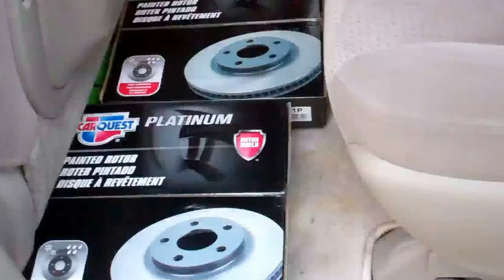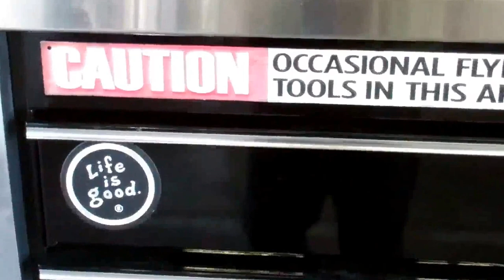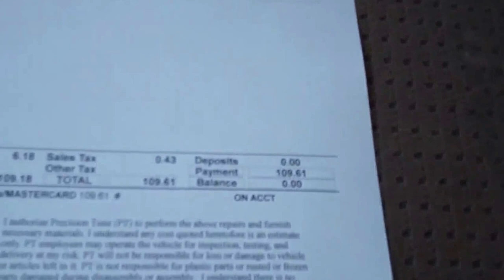Morning Sienna Brake Job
First off, this Not a HowTo video.. This is a Vlog about getting the brake pads and rotors replaced on my 07 Sienna (only 67111 miles)..